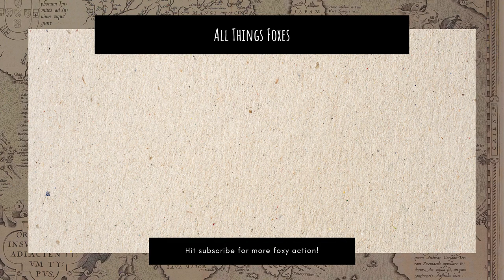Fox Facts | 10 Awesome Facts About Red Foxes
Fox Facts | Red Fox Edition. This video lists 10 awesome red fox facts.

Red foxes are one of the most widely distributed animals of all the canids. You can find them on almost any northern continent.

This video discusses facts about red foxes, such as red foxes have vertical pupils, and red foxes can run up to 30 mph!